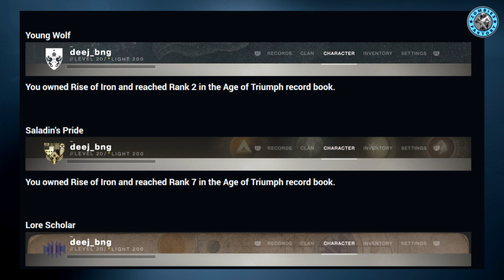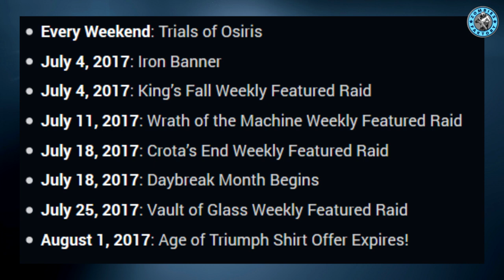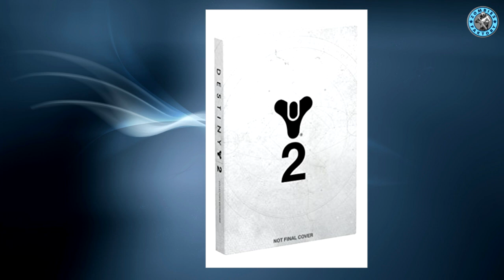[DESTINY] RECOMPENSES DES VETERANS, LA FIN DE DESTINY 1 !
Aujourd'hui,  parcourons ensemble les dernières news de Destiny 1

★ Enjoy, Life Is Just A Game ! ★